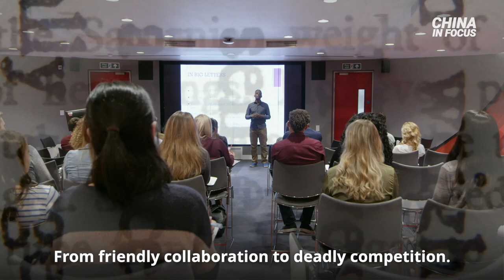How China’s Tech, Economic Gains Have Cost the US | China in Focus | Trailer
From friendly collaboration to deadly competition, the world’s two superpowers are playing by different rules.

In terms of innovation and global trade, how are these two giants shaping up?

In this special report, we take a closer look at how the U.S.≠China relationship has evolved, where it’s headed, and how it impacts every American.

Joining us to help shed light on the topic are Dr. Robert Atkinson, president of the Information Technology and Innovation Foundation; Jon Pelson, author of ‘Wireless Wars: China’s Dangerous Domination of 5G and How We’re Fighting Back“; and Nicholas Eftimiades, a retired senior intelligence officer.